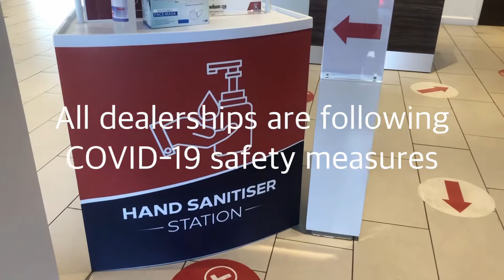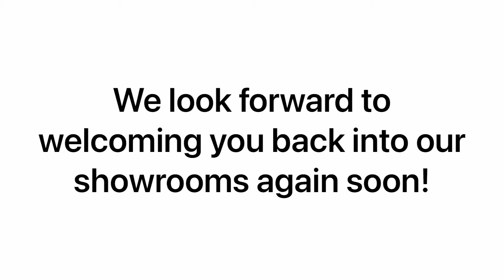What lockdown will look like with Wilson and Co through November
As we enter the 2nd lockdown of 2020, we want to share with you exactly what is happening at Wilson and Co, and what is available for you. Even though our vehicle showrooms are now shut, our online teams are still available to provide assistance, whether that be through sending personalised videos, video appointments or talking on live chat.

You can also buy any used vehicle from the comfort of your own home using our click and collect service. You can choose whether you would like home delivery, or to receive your vehicle via a socially distanced handover in a designated spot outside at our dealership!

Our Service, Parts and Bodyshops remain open, providing you with any Service, MOT or Repair needs you may have. We have made sure that our dealerships are fully following our all government guidance, utilising protection screens, sanitisation stations, protection kits and more.

We know lockdown 2 will be tough, but we are here for you throughout. We can't wait to welcome you back into our showrooms as soon as we can!